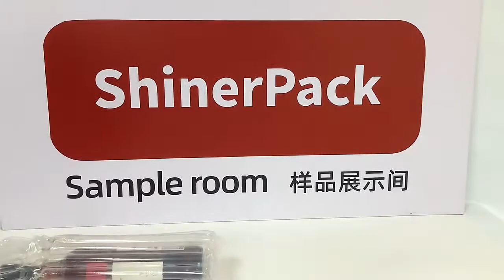How to protect wine bottle well?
Shinerpack air column bag for wine bottle 750ml
Inflated by mini air compressor.
One column broken will not affect others.